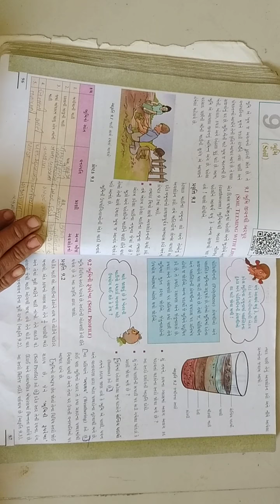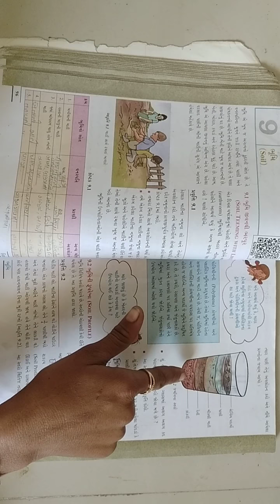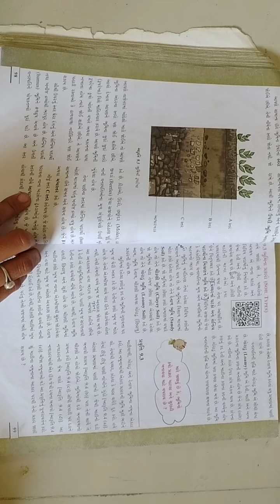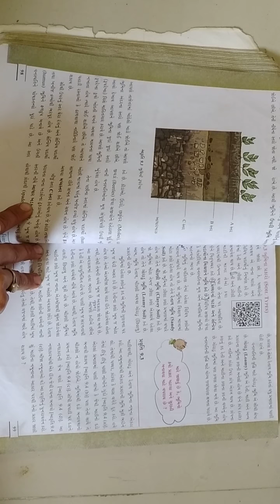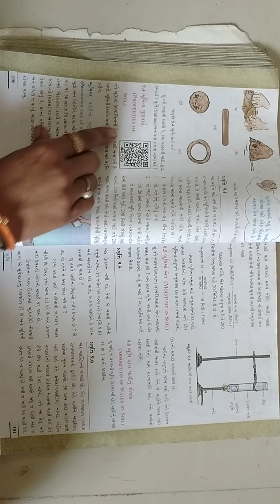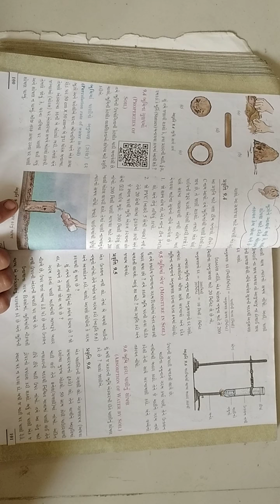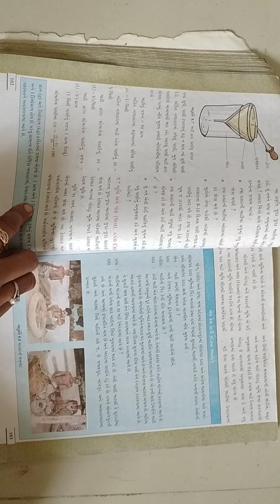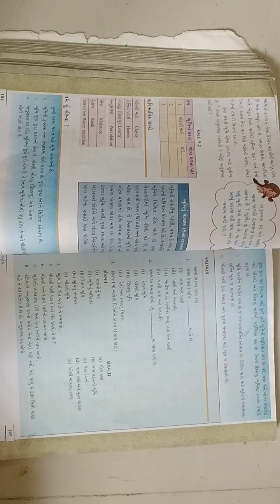ધોરણ: ૭ વિજ્ઞાન: પાઠ :-૯ ભૂમિ